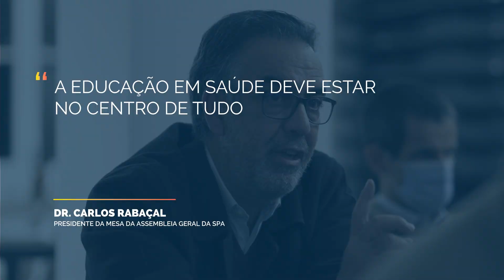Reunião Cardio365 2021